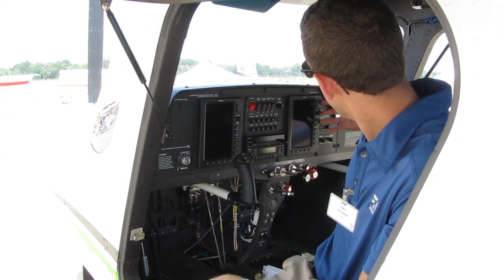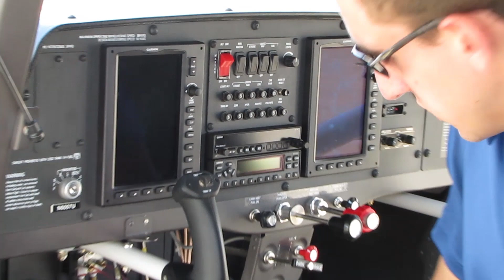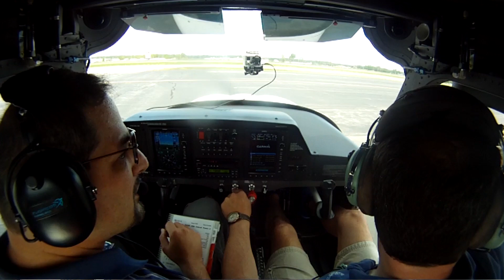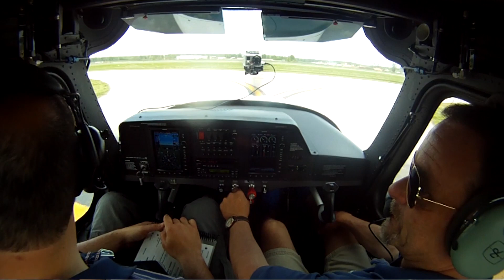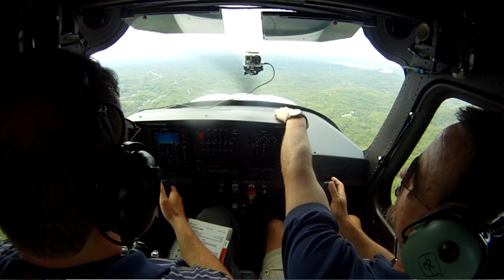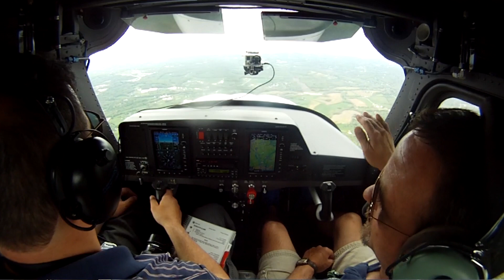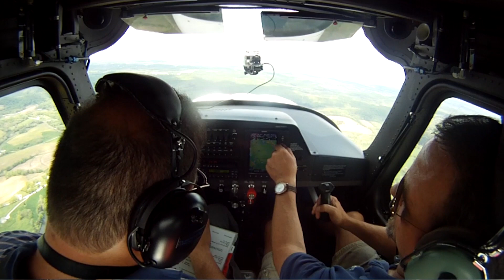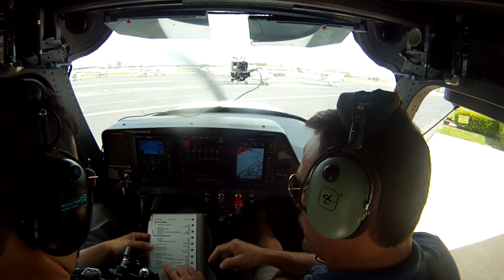Skycatcher Intro and Flight 2013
The Aero Experience has teamed up with Air Associates of Missouri to showcase their C162 Skycatcher, Cessna's entry into the Light Sport aircraft category.  The Aero Experience Founder Carmelo Turdo took a Discovery Flight yesterday with New CFI of the Year Rich Franzer in the Skycatcher over the Chesterfield Valley, and you can experience the flight along with us through a series of upcoming posts.  During the flight, we found that the combination of a natural flying coach like CFI Rich Franzer and a solid performing and easy to fly aircraft like the Skycatcher is a real winner.